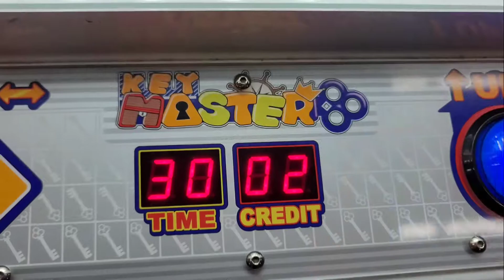$5 KEYMASTER CHALLENGE!! (I WON!)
We do a quick $5 Challenge at Keymaster and I WIN!!